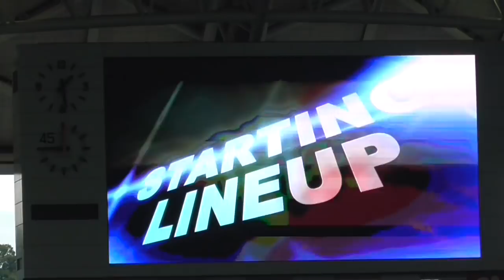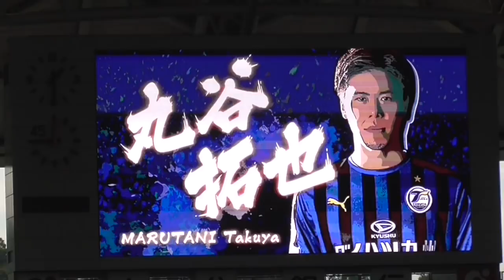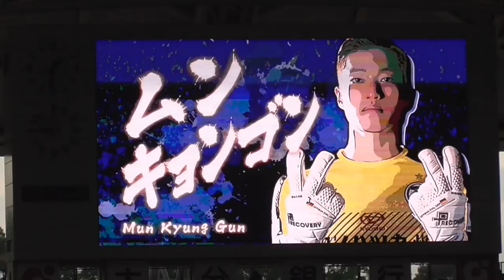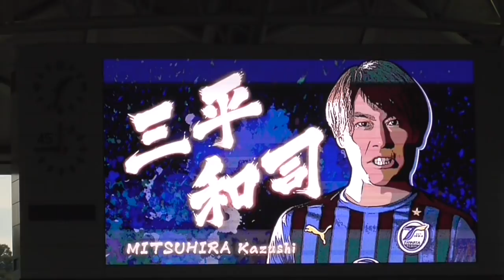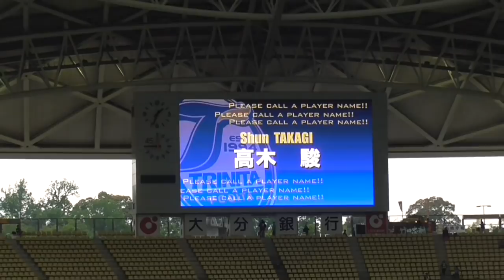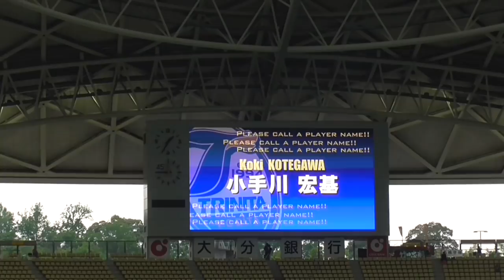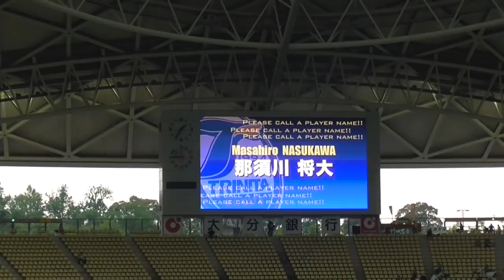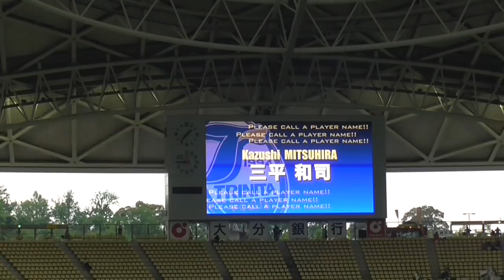大分トリニータ 選手紹介PV ムンキョンゴン初登場❗～選手コールまで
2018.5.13 J2第14節 大分トリニータ2-1FC岐阜
トリニータ首位キープ🎵